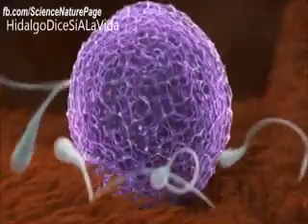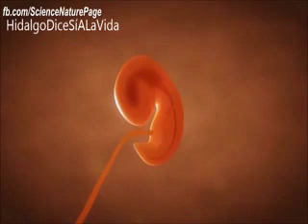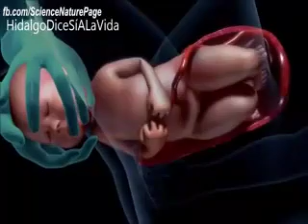Hidalgo dice SI a las Dos Vidas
El niño tiene una carga genética completa PROPIA y DISTINTA de la de sus PADRES